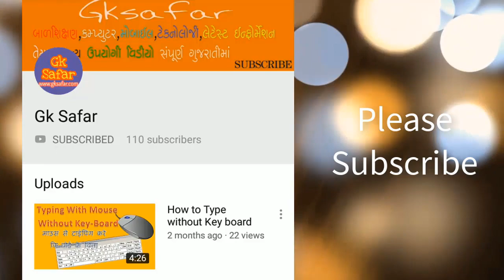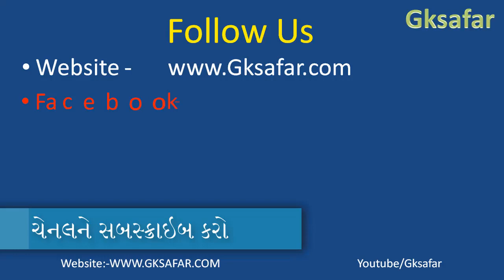બારાક્ષરી Baraxari be matra